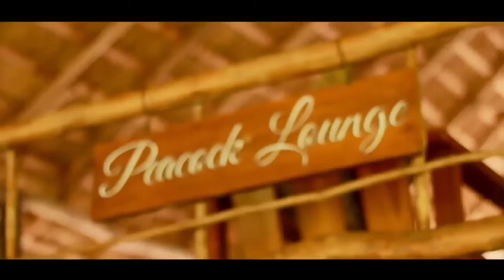Ella Jungle Resort - Sri Lanka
Ella Jungle Resort was awarded “Best Host Hotel – Adventure” in the Sri Lanka Tourism Awards for the year 2010. It’s a special place in a remarkable natural setting, surrounded by pristine jungle, Waterfalls, bubbling springs and gushing streams. The Main Resort is spread out over 150 acres of Jungle and caters to those who want to disconnect from our modern-day stressful lifestyle … and connect with Mother Nature. There are 28 Eco Lodges provided – all with riverfront settings. All guests have full access to our many adventure activities including a high rope course, an aerial rope, a monkey rope, waterfall sliding … and much more